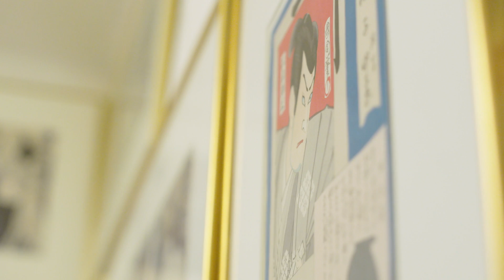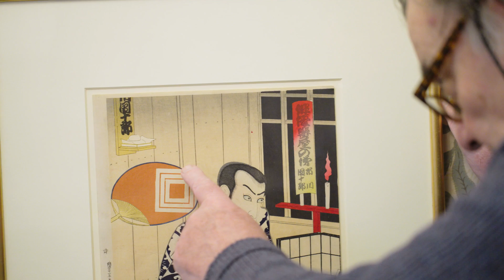Kunichika: Celebrity culture in Japanese prints | National Museums Liverpool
Discover how celebrity and fan culture in 19th century Japan is reflected in today's society with this look at Toyohara Kunichika's vibrant prints.

Kunichika embraced modern subjects and his prints reflected the great social and political change in Japan at the time. He was best known for his depictions of the Kabuki theatre, capturing the drama and excitement of scenes from popular plays and famous actors.

Kunichika: Japanese Prints is stunning new exhibition of prints by Toyohara Kunichika, highlighting the work of one of the most important 19th century print makers in Japan. See it at the Lady Lever Art Gallery in Port Sunlight, 15 April - 4 September 2022: